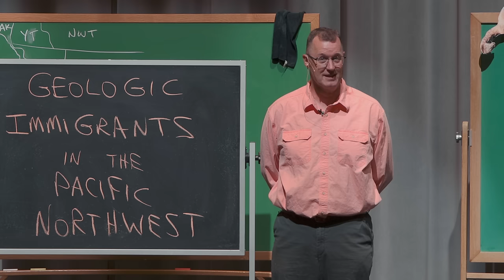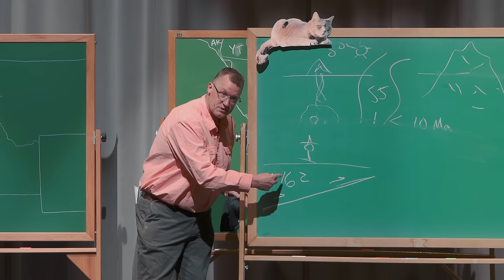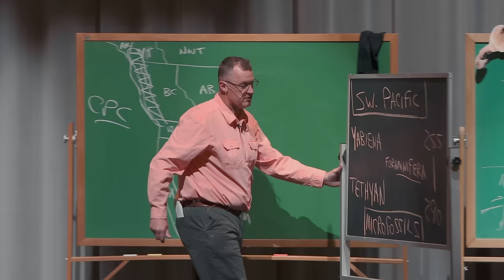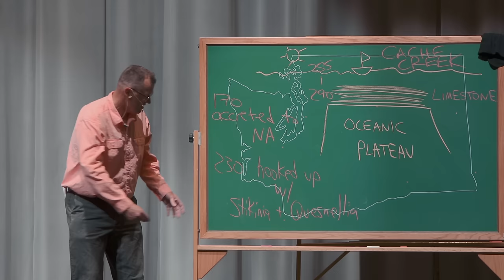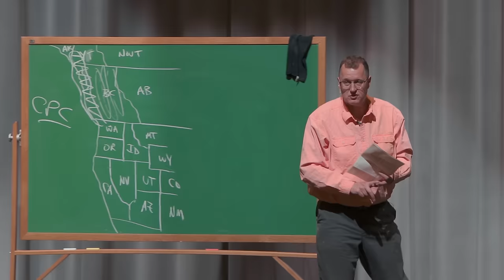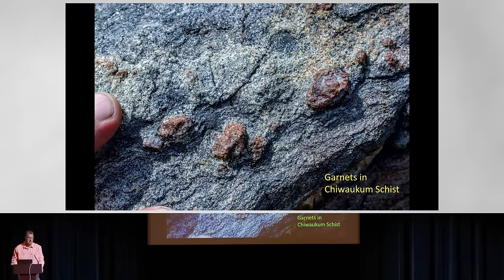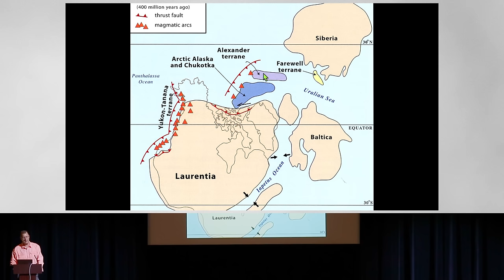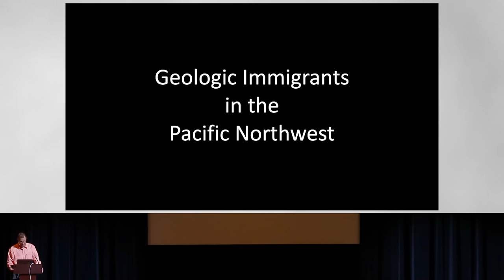Geologic Immigrants in the Pacific Northwest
Nick Zentner | March 29, 2023
2023 Downtown Geology Lecture Series.  Lecture 1 of 4.  Recorded at Morgan Auditorium in Ellensburg, Washington, USA.
0:00 Chalkboards
28:42 Slides